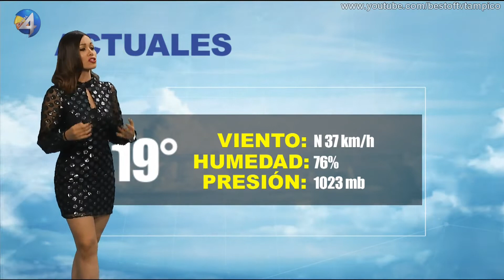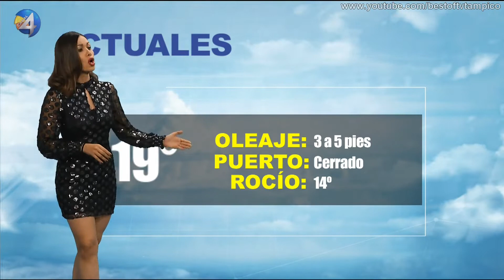Evelyn Jimenez 8 Noviembre 2019 Nocturno